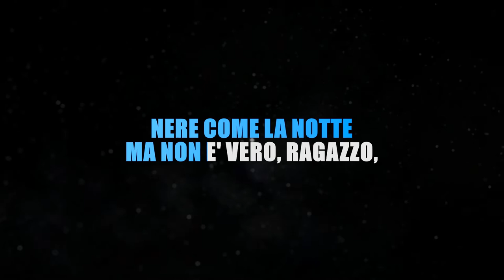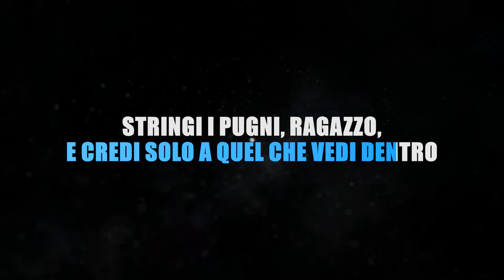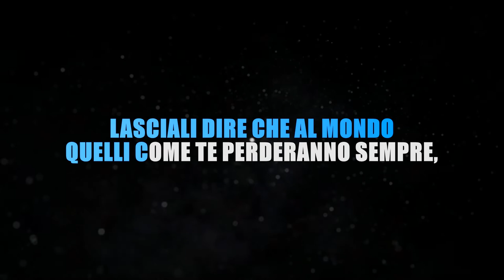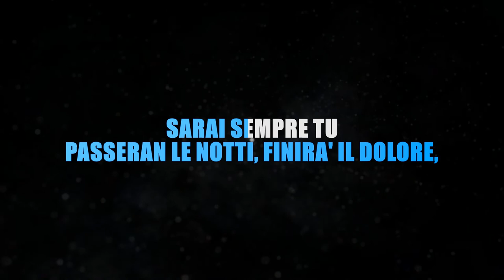ROBERTO VECCHIONI - SOGNA RAGAZZO SOGNA (KARAOKE STRUMENTALE) [base karaoke italiano]🎤